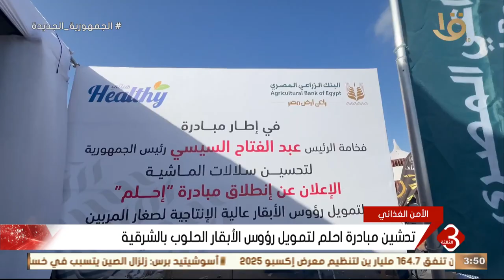تدشين مبادرة احلم لتمويل رؤوس الابقار الحلوب بالشرقية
نشرة الثالثة | تدشين مبادرة احلم لتمويل رؤوس الابقار الحلوب بالشرقية